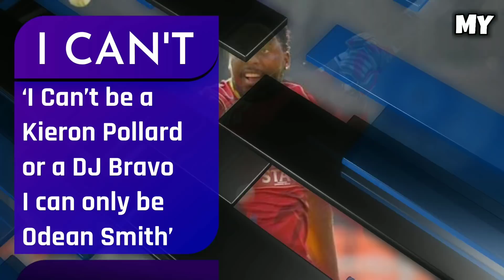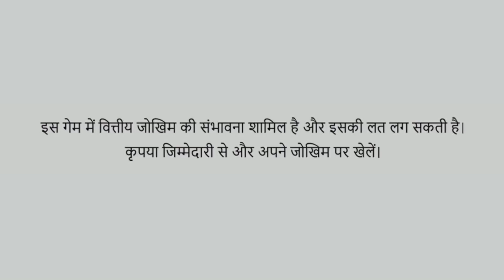IPL 2022 - Bumrah Banned ? , RCB , MI vs KKR | Cricket Fatafat | EP 590 | MY Cricket Production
My11Circle App Link :
Use my exclusive coupon: MCP2022 to get additional 20% extra cash on first deposit"

Watch the episode 590 of IPL Ki Baat and Cricket Fatafat with 10 big news of the day including Bumrah banned news , RCB , MI vs KKR and IPL 2022 updates after IPL 2021 and Ahead of IPL Auction

MCP